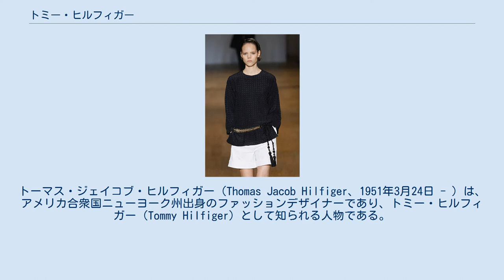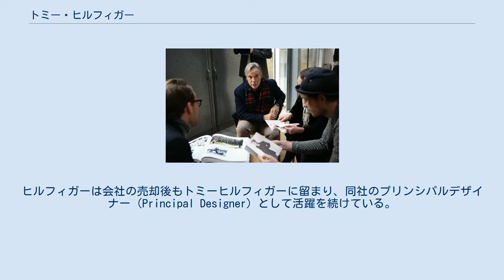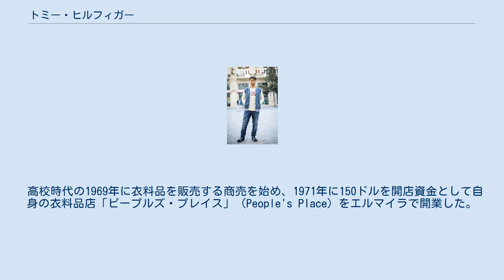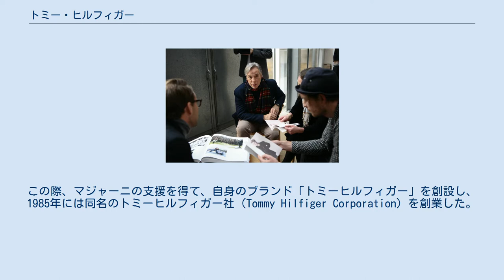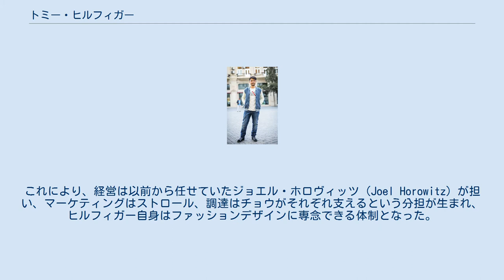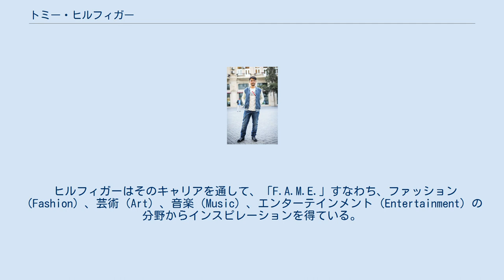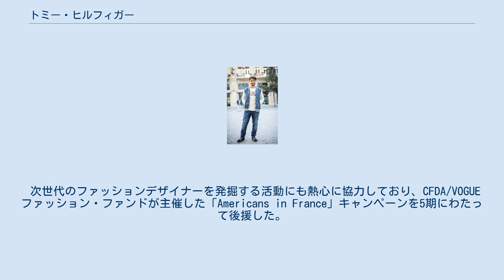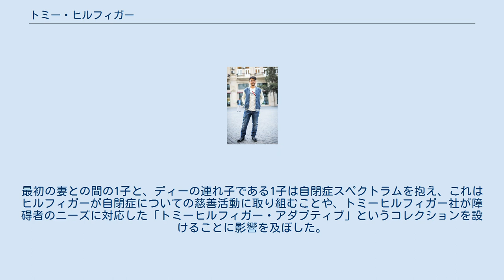トミー・ヒルフィガー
トーマス・ジェイコブ・ヒルフィガー（Thomas Jacob Hilfiger、1951年3月24日 - ）は、アメリカ合衆国ニューヨーク州出身のファッションデザイナーであり、トミー・ヒルフィガー（Tommy Hilfiger）として知られる人物である。
高級衣料品を中心としたファッションブランドである「トミーヒルフィガー」の創業者であり、1985年の創業以来、長年に渡り同社のチーフデザイナー（プリンシパルデザイナー）を務めている。
 ヒルフィガーはアメリカ合衆国を代表するファッションデザイナーの一人とされ、「トミーヒルフィガー」ブランドも同国を代表するファッションブランドのひとつとみなされている。
 ヒルフィガーは1970年代に地元でファッション事業を起こし、デザインについては独学で学んだ。
1980年代にプレッピー路線のメンズウェアとして、自身の名を冠した「トミーヒルフィガー」ブランドを立ち上げ、ほどなく、同名の会社を起業した。
 同社は男性向けの高級衣料品分野で成功し、後に婦人服や香水など、さまざまな分野に商品を拡大していった。
ヒルフィガーは1989年にトミーヒルフィガー社を売却し、同社は2010年にPVH社の傘下企業となる。
ヒルフィガーは会社の売却後もトミーヒルフィガーに留まり、同社のプリンシパルデザイナー（Principal Designer）として活躍を続けている。
 1969年にエルマイラ・フリーアカデミー高校を卒業した。
両親はヒルフィガーが大学に進学することを望んでいたが、ヒルフィガーは高校時代に起こした自らのビジネスを追求する道を選び、そのかたわら、エルマイラにあるGST協同教育サービス理事会に通った。
 高校時代の1969年に衣料品を販売する商売を始め、1971年に150ドルを開店資金として自身の衣料品店「ピープルズ・プレイス」（People's Place）をエルマイラで開業した。
ヒルフィガーは同店の衣料品はニューヨーク市で買い付け、ベルボトム、ブラウス、革ジャケットなどを売っていたが、これらのデザインに不満を持ったことから、自らデザインをスケッチするようになり、独学でファッションデザインの経験を積んでいくことになる。
 ピープルズ・プレイスはチェーン展開に成功し、7店舗にまでその店舗数を増やしたが、1977年、ヒルフィガーが25歳の時に破産した。
これはヒルフィガーが商売の仕組みをよく理解していなかったという事情によるもので、ヒルフィガーにとってはその後の教訓となる。
 デザイナーとしての道に情熱を見出したヒルフィガーは更なるキャリアを積むため、1979年にニューヨーク市に移り住んだ。
そこでいくつかの異なるブランドのために働いた後、1979年に「トミーヒル」という名の会社を設立した。
同社はジーンズを主に扱っていたジョルダッシュをクライアントのひとつとするようになり、ヒルフィガーはデニムの取扱量が拡大した。
その買い付けのためもあって、1979年にインドを旅行し、この旅はヒルフィガーにインスピレーションをもたらした。
 1984年、メンズウェアの展開を考えていたインドの実業家モーハン・マジャーニからの依頼で、男性向けスポーツウェアのデザインを手がけることになった。
この際、マジャーニの支援を得て、自身のブランド「トミーヒルフィガー」を創設し、1985年には同名のトミーヒルフィガー社（Tommy Hilfiger Corporation）を創業した。
 1989年、経済的な問題を抱えたムルジャニに代わって、新たに香港の実業家であるサイラス・チョウからの財政的支援を得た。
この頃になるとヒルフィガーは自分が会社経営そのものには興味がないことに気付いていたため、チョウと彼のパートナーでラルフ・ローレン社の元幹部であるローレンス・ストロールに会社を売却し、チョウとストロールによって新会社トミーヒルフィガー社（Tommy Hilfiger, Inc.）が設立された。
これにより、経営は以前から任せていたジョエル・ホロヴィッツ（Joel Horowitz）が担い、マーケティングはストロール、調達はチョウがそれぞれ支えるという分担が生まれ、ヒルフィガー自身はファッションデザインに専念できる体制となった。
 （自分の名を冠したブランドを作りたいという思いは）まだそこにない何かを作りたいと...